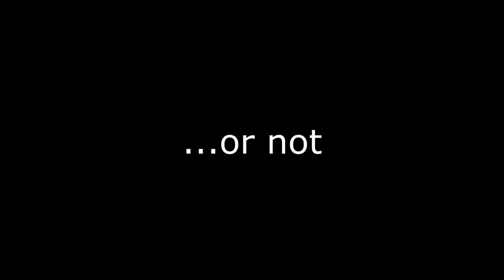GTA5 Wall-ride Edition!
UK_Veteran_25
Blitzer_Bomb
Tinkerz_15

Please no hateful comments etc. I only play for fun, and to make fools of ourselves, because we can't play very well...